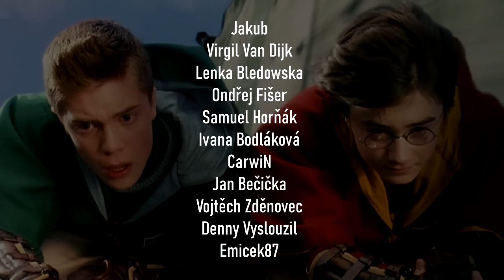Skutečný důvod proč byl Harry okamžitě skvělý ve famfrpálu!